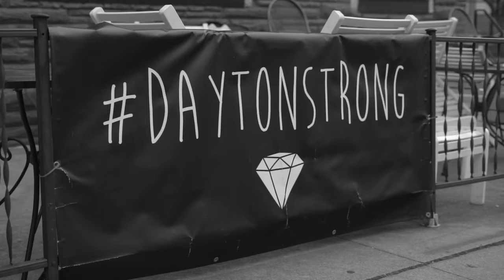in the name of love fiverr audio 1